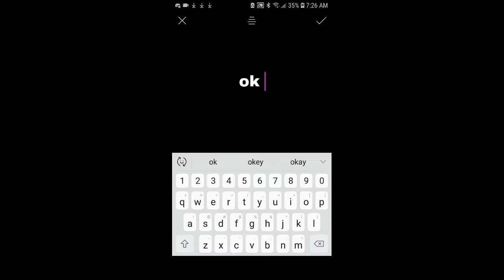What is she doing this time?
No but really, thanks!